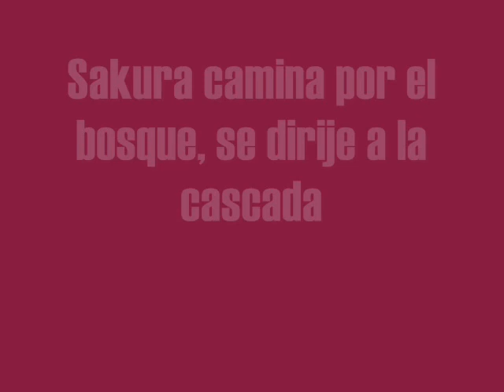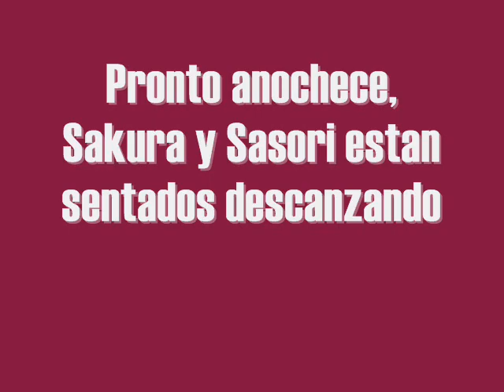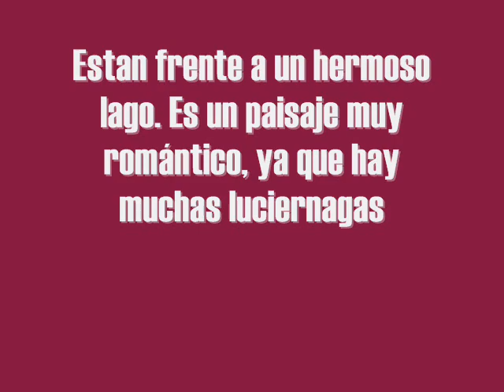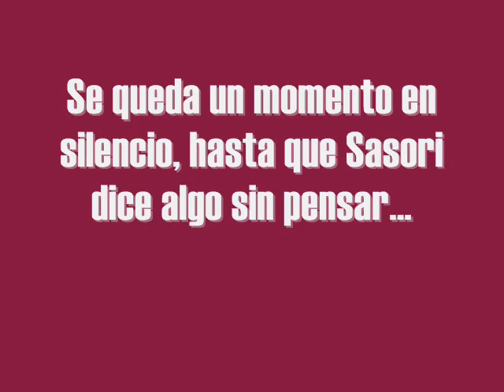FANFIC: ~CAMBIO DE DESTINO~ CAP.12 "Promesa Triste" [SASOSAKU & SASUSAKU]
Que onda??? Pues volviendo nuevamente por aquí -w-
Les traigo el siguiente capitulo del Fanfic "Cambio de Destino". QwQ En este capitulo se empieza a notar sierto romance entre Sasori y Saku ^w^
Wueno estoy comiendo XP (Jum Jum XD) así que me retiro, aiios!!!

FANFIC SIN FINES DE LUCRO
REALIZADO EN UN MOMENTO
DE OCIOCIDAD XD

HECHO POR: Bella Torres (osease yo mera XD)

Voten y comenten X3!